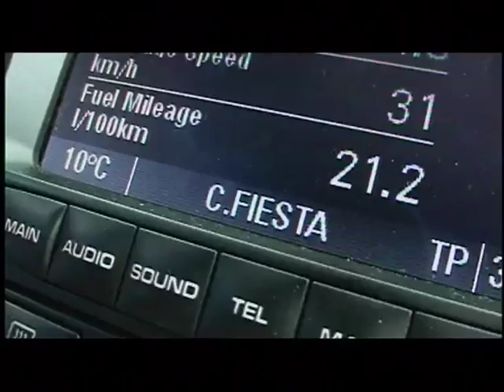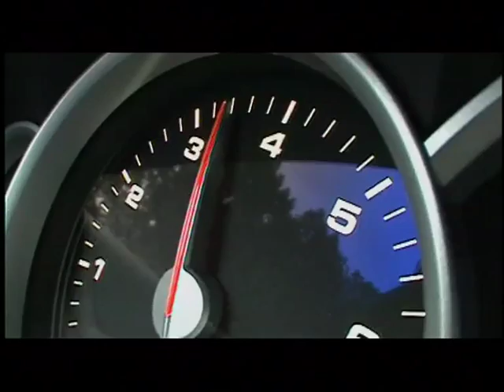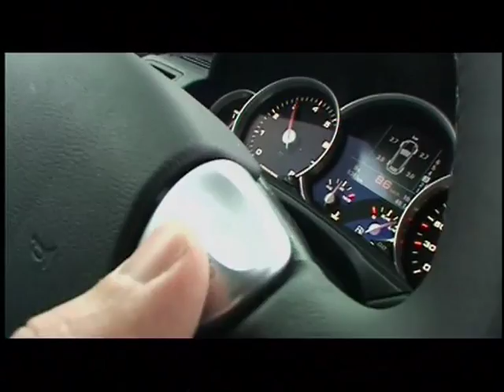Наши тесты - Обновленный Porsche Cayenne